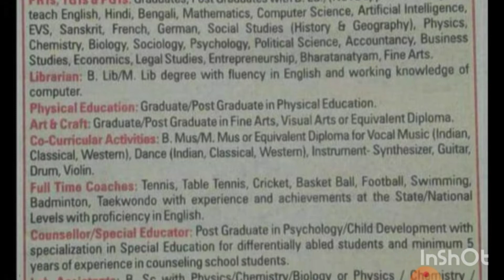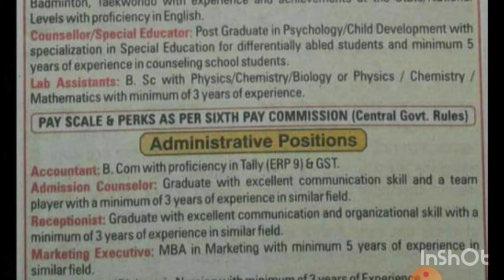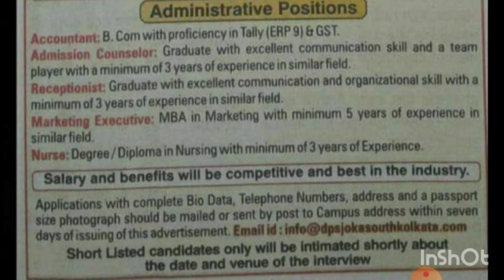TEACHERS RECRUITMENT IN DPS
TEACHERS RECRUITMENT IN DIFFERENT POSTS IN DELHI PUBLIC SCHOOL